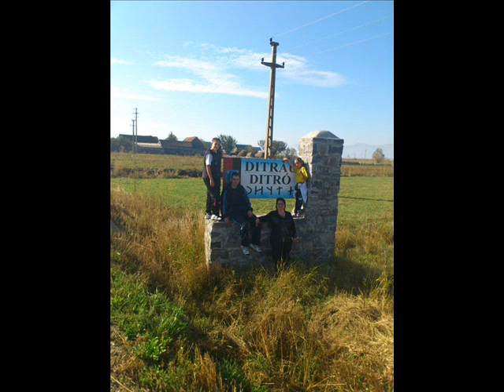Erdély...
Erdély- Gyergyóditró!